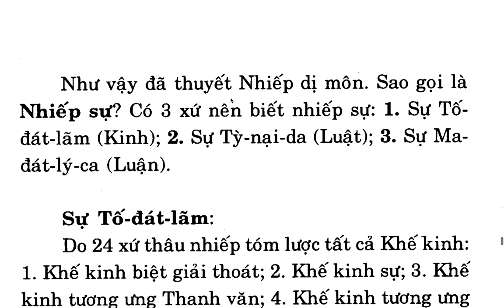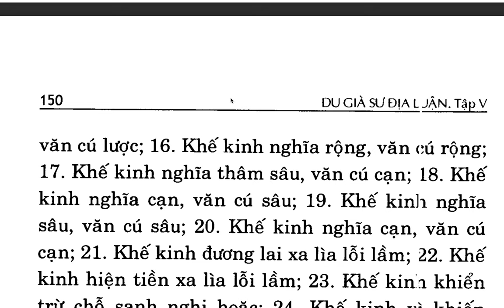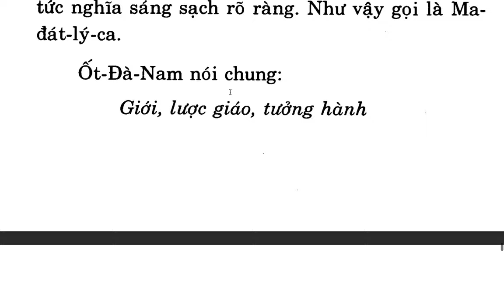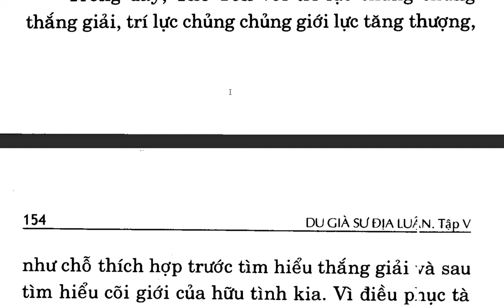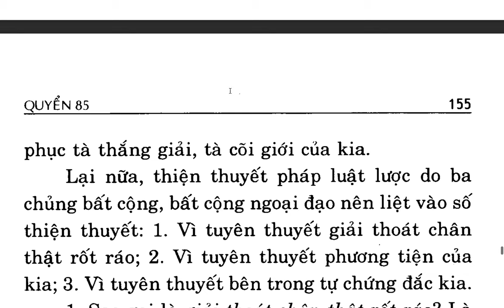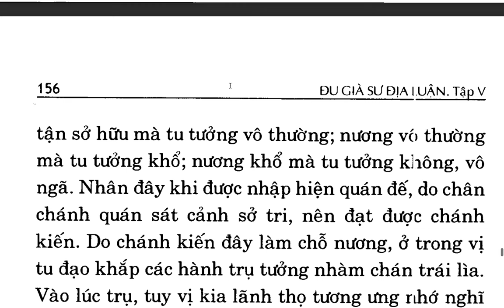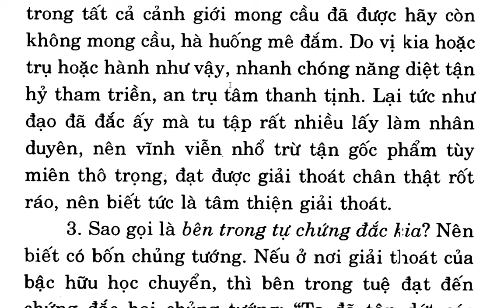Du Già Sư Địa Luận - Bồ tát Di Lặc - Việt dịch: Thích Giác Phổ - Trần Phá Nhạc (130.2)